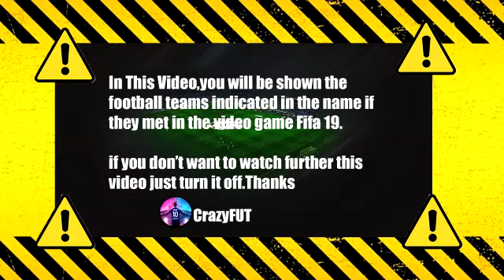Borussia M'gladbach vs Eintracht Frankfurt 2-3 Highlights | Bundesliga - 2021/2022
bundesliga 15. spieltag